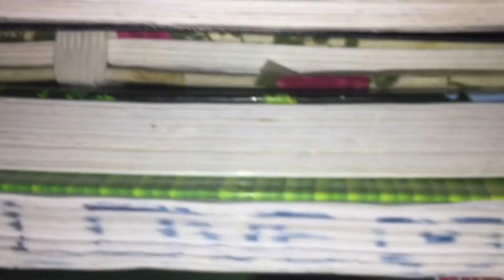13 coisas para parar de gastar dinheiro sem necessidade | TAG Economia Minimalista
Para ser minimalista não tem mistério, mas cola aqui comigo que mostro 13 coisas que desapeguei e parei de consumir. Quem sabe você não se inspira e faz o mesmo, hein? Garanto que vai poupar muita grana e tempo!

Precisa de algo? Compre pela minha lojinha da Magalu

Ganhe R$ 10,00 usando meu código da Ame Digital: MMYLJ (válido apenas para novos usuários).